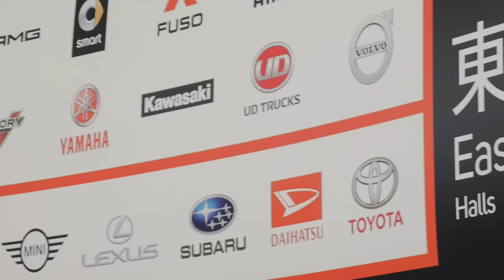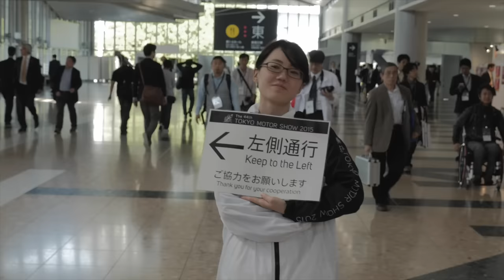Autovisie Report: Tokyo Motor Show Deel 1 - by Autovisie TV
Vandaag openden in het bruisende Japan de deuren van de Tokyo Motor Show. Werner Budding neemt je voor Autovisie TV mee op de beursvloer langs opvallende primeurs zoals de kekke Toyota SFR, de zwaar bespoilerde BMW M4 GTS en de fraaiste auto van de beurs, de Mazda RX Vision concept.